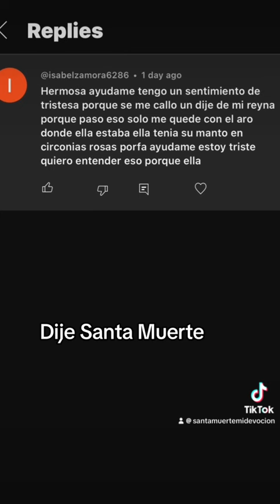Contestando a devoto / Dije Santa Muerte